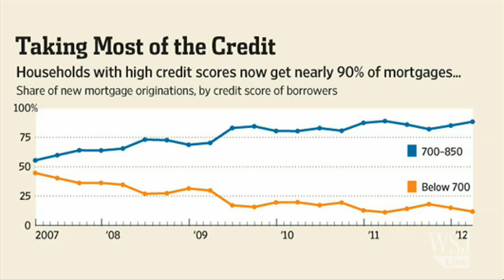Credit Divide Among Biggest Obstacles Toward Economic Recovery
The U.S. recovery is hobbled by an economic divide that separates Americans not by income or wealth but by their access to credit. The housing bust left behind millions of people with credit records damaged by plunging home prices, lost jobs, past overspending or bad luck. Many are now walled off from the low interest rates engineered by the Federal Reserve to spur the economy and remedy the aftereffects of the borrowing boom.